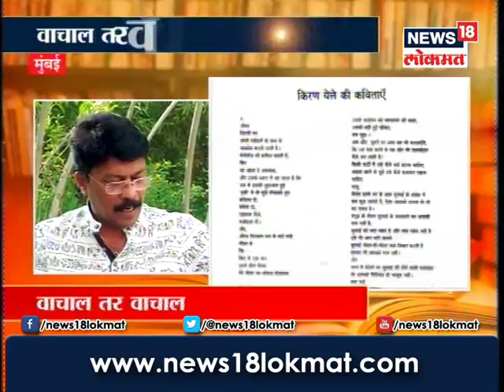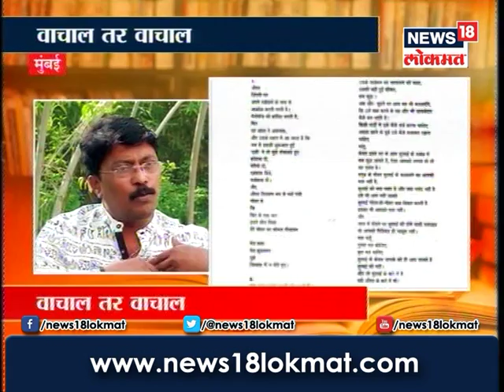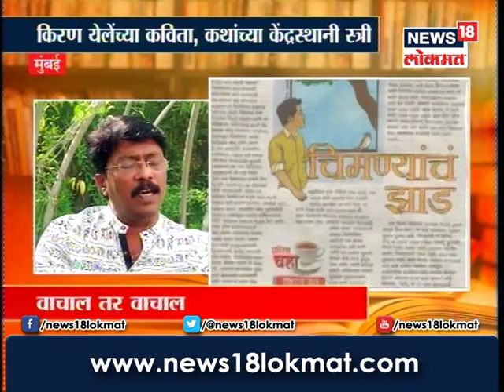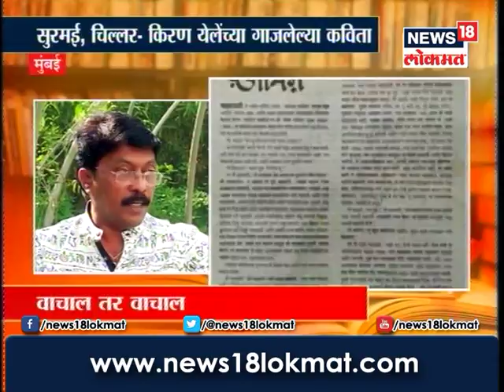Vachaal Tar Vachaal with Writer Kiran Yele